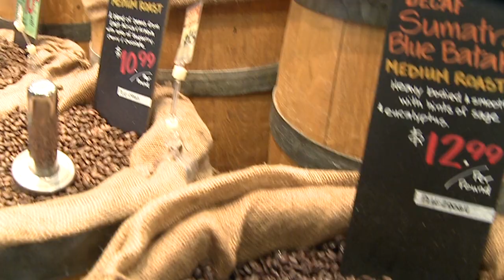The Urban Barcode Project: Explore New York City's DNA!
The Urban Barcode Project )is a science competition spanning the five boroughs of New York City.  Just as a unique pattern of bars in a universal product code identifies each item for sale in a store, a DNA barcode is a DNA sequence that uniquely identifies each species of living thing. In the Urban Barcode Project, student research teams use DNA barcoding to explore biodiversity in New York City.